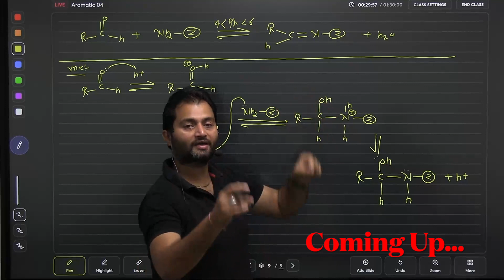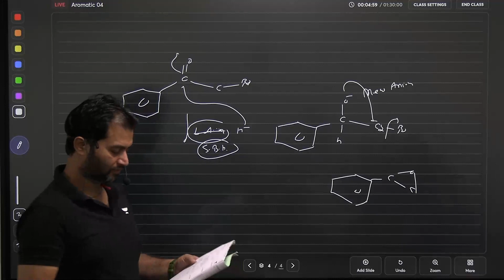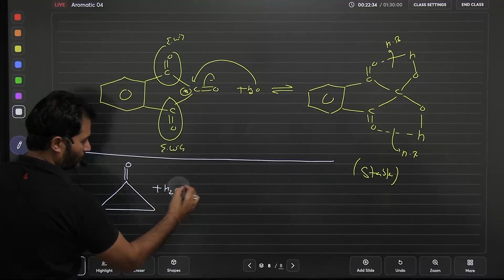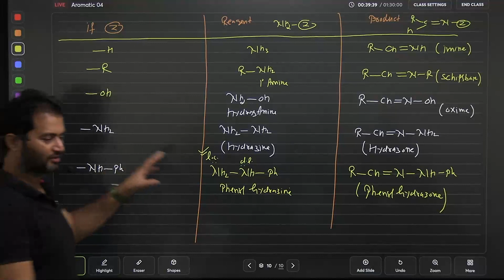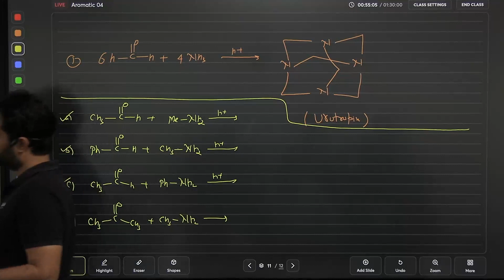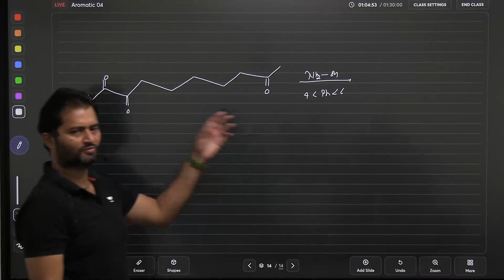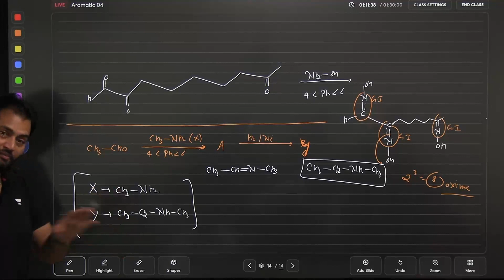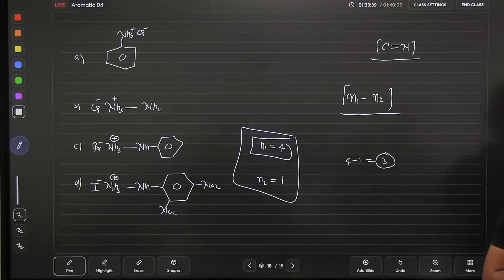Aldehyde & Ketone Reaction | Part 3 | Organic Chemistry | Rakesh Sir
Hello Learners,

Jee Shuruat brings you yet another Organic Chemistry session to prepare you for JEE exams straight from Kota Classroom. In this session, Rakesh Sharma Sir will be teaching "Aldehyde & Ketone Reaction (Part 3)" from the chapter "Aldehyde & Ketone". Watch this video to know all about the topic!

Jee Shuruat is a free YouTube channel to help all the JEE aspirants in their preparation for JEE Mains and JEE advanced. The free videos will help you make a strategy to decode the JEE question paper, learn every detail of the subject, and make a study plan that will help you prepare with confidence. Our Unacademy experts are committed to giving the best guidance for JEE  preparations by analyzing the crucial needs of the students who want to crack the exam and get through IIT JEE.

Feel free to spread the word – share the videos with your friends and classmates.

Let’s study smart and know how to crack JEE with Jee Shuruat